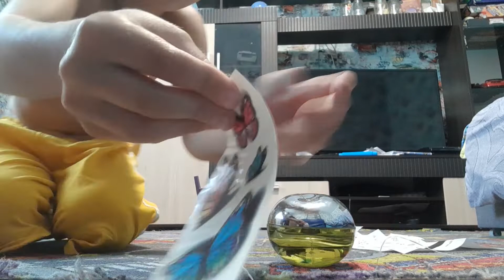Как сделать татуировку первая часть